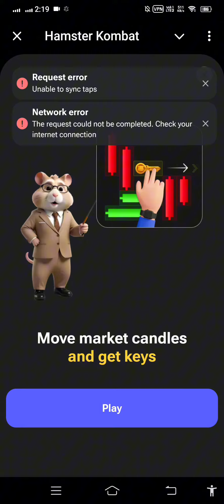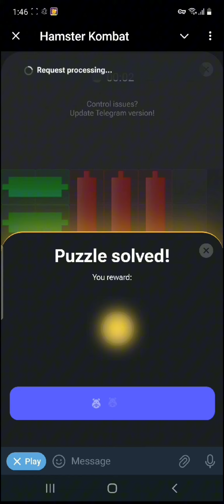Today Hamster Kombat Mini Game 24th-July | AhmadCryptoCommunity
This Video Is About Mini Game Of Hamster Kombat (24th-July)

Join Me On My Whatsapp Channel For More Updates